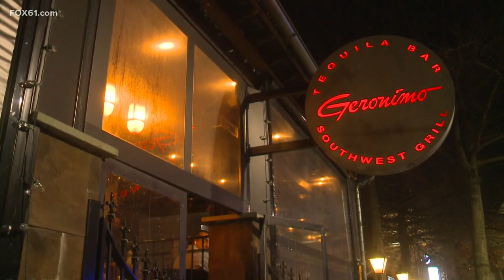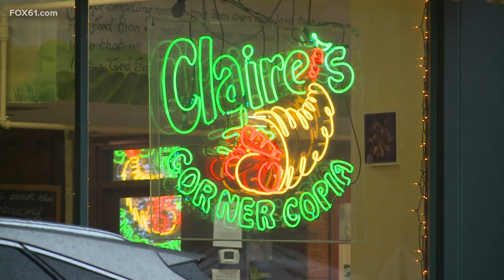New Haven first annual 'To-Go Week' in full swing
The first annual New Haven To-Go event offers a week of specials at over 30 participating restaurants, all from a social distance.